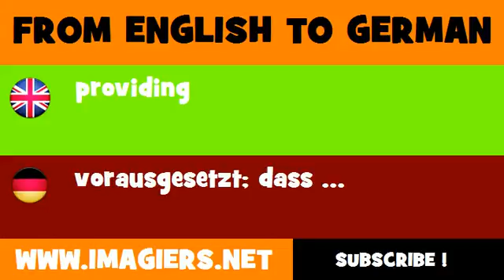FROM ENGLISH TO GERMAN = providing